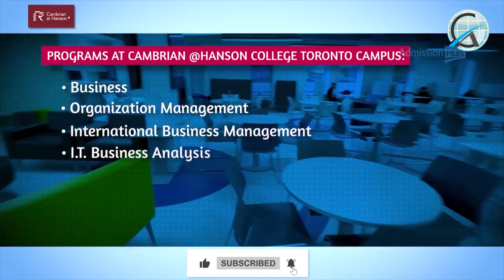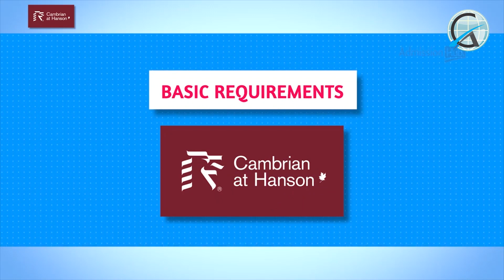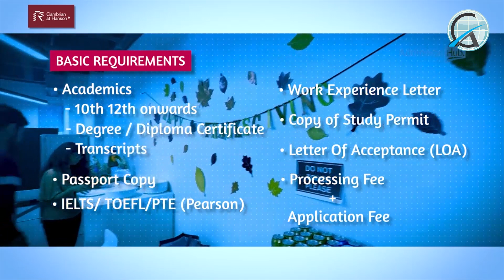"Unlock Your Potential - Why Study at Cambrian College@Hanson."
In 2005, Cambrian College of Applied Arts and Technology entered into a licensing agreement with Hanson Canada to form Cambrian at Hanson. With three campus locations, Hanson delivers a selection of Cambrian College programs exclusively to international students.

Canada continues to rank among one of the best countries in the world as a place to study, live, and work! The experience of studying abroad in Canada offers international students the opportunity to receive advanced training and a future in Canada due to the value of Canadian education credentials.

Join us in shaping tomorrow's leaders and innovators, starting with your journey at this Precious College ."